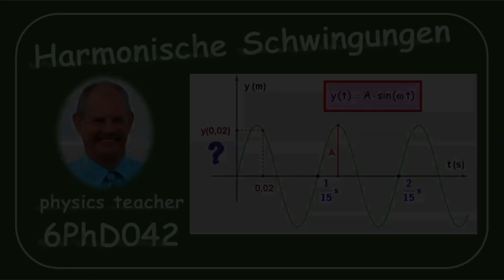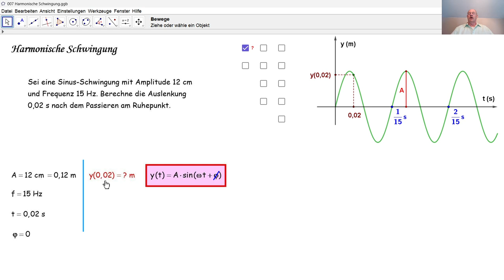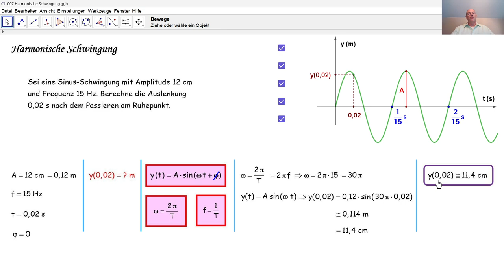6PhF042 Harmonische Schwingungen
Wir lösen eine Aufgabe bezüglich einer harmonischen Schwingung.